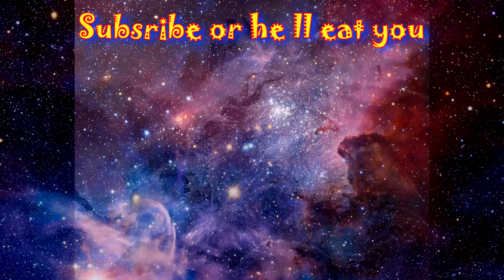Flame Noble Igknight Deck EDOPro | Upcoming tier 0-1 ????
This video started all the Infernoble Igknight decks on youtube (Not just mine)
Even Improved the deck since... TWICE at that.
Latest one (best one) (Vylon sphere - best Fiber target, it nets you free durendal (renaud usually), and joyeuse (olivier), or smoke grenade if you wish
(Also I show how the deck handles imperm really well here since gearfried handles the rest)

- I realised Bamboo engine makes the deck nibiru proof, infact you get gearfried enabled at 5th summon and he can then protect the later parts of the combo from monster handtraps. I also realised its better to run 2 machines.

- INFERNITY VARIANTY - Infernobles in this version just help me reach Isolde, Isolde actually summons arma knight then there are bunch of arma loops which end with infernity loops and busted field. For INFERNITY Fans in a nutshell.

Flame Noble knights meat Igknights creating the strongest warrior deck in a game (possibly ever). Enter Fire warriors, I bet something ll get banned. Even the old card, smoke grenade of the thief should be on the radar given that I handloop twice with nearly every game going first on top of putting up bunch of negates and a pop while going + 7 or something.
* Deck download link/'s, card explanations - YGOPRO deck:
 Songs:
1. Cold Driven - The Wicked Side of me
2. Spektrem - Shine
3. Its Different Shadows - FT. Miss Marry
4. Elektronomia - Sky high
5. Neffex - Best of me
6. Neffex - All these thoughts
7. Neffex - Chance
* YgoPro Percy - ★Poske Yugituber★ (I play on EU/NA)